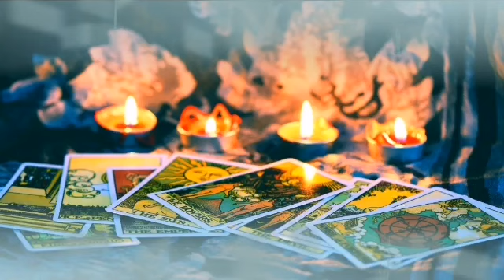توقعات برج الجدي 💥أخيرا بعد صبر و تعب أمنيتك تصبح حقيقة💖 القدر يجازيك على صبرك الحمد لله🙏شحص يراقبك😱